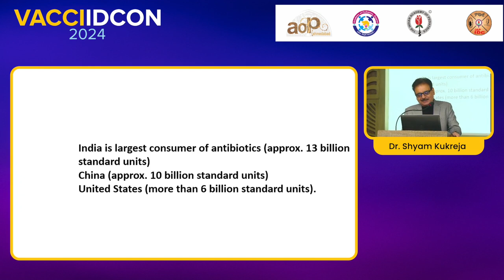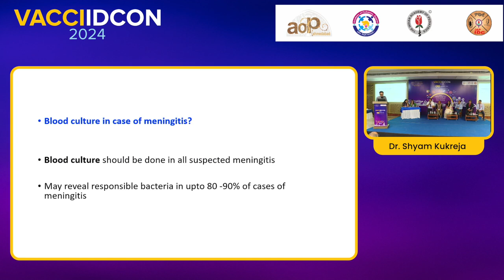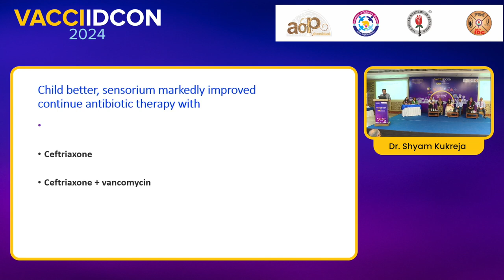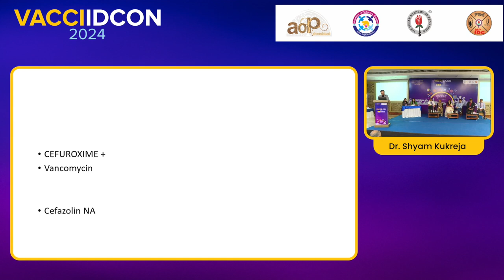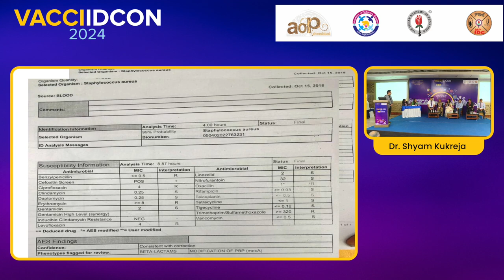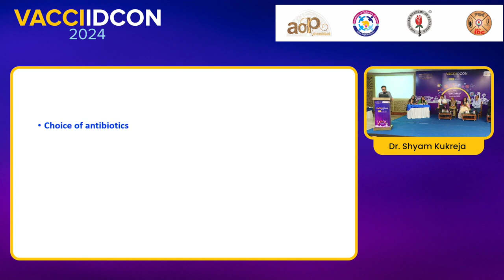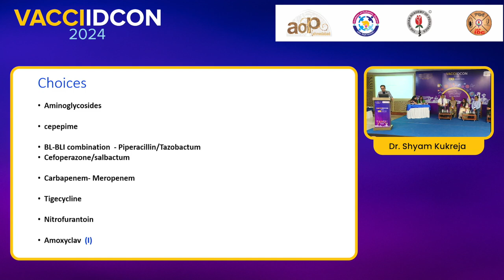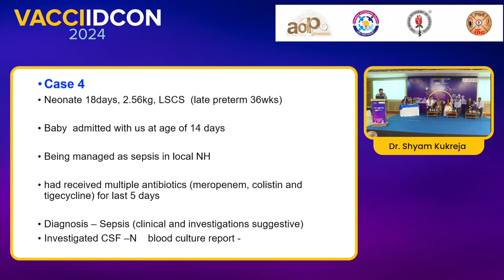VACCIIDCON 2024 Day 1 20 Dr Shyam Kukreja